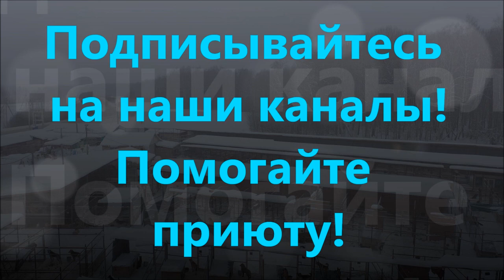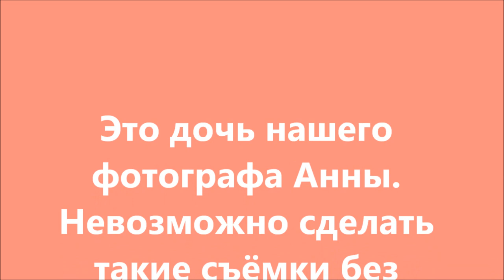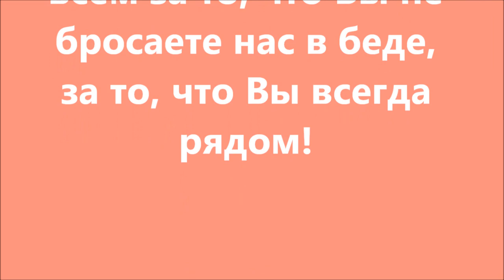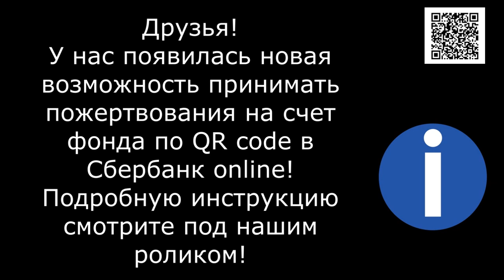Девочка и щенок. Babby & puppy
Пиар животных невозможно делать без любви...